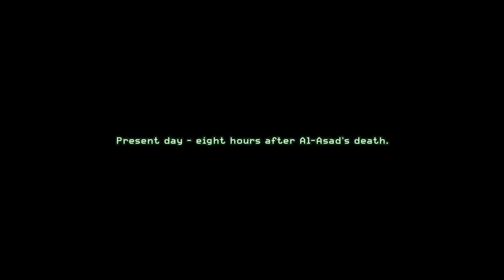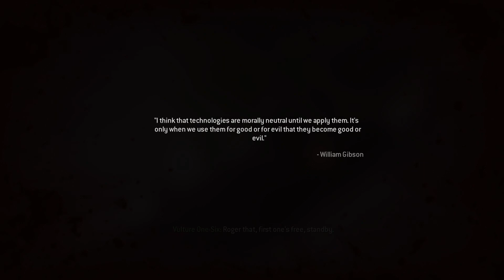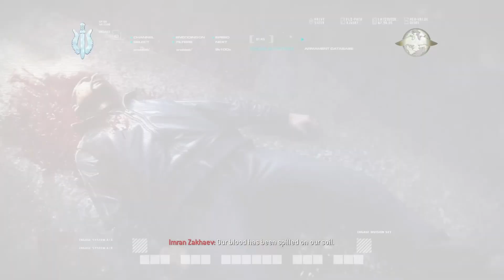Saving the Jumper (COD 4: Modern Warfare Campaign Walkthrough) ep 5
Hey guys thanks for watching this video, if you guys enjoyed it please let me know and get ready as the finale is coming in two days. after this I will be posting the 2019 version of modern warfare.

Just a preclaimer there will be one more minecraft video that will be posted until August 25th. This is because I am away from my home and currently with family in London. for those that do not know I am from Canada so this is kind of putting a wrench in my plans.

As always guys, take care, be safe - GP